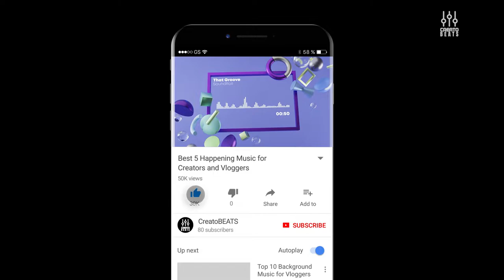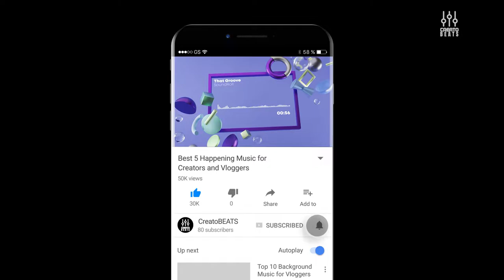5 Best Happening Music for Creators and Vloggers ft Uppbeat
In this video, you will get our top 5 awesome picks for creators and vloggers from the collection of Uppbeat.io.

Timecodes:-

00:00 - That Groove
03:08 - The Snow Queen's Castle
05:37 - On Top
08:48 - The Summer
11:22 - Done with You